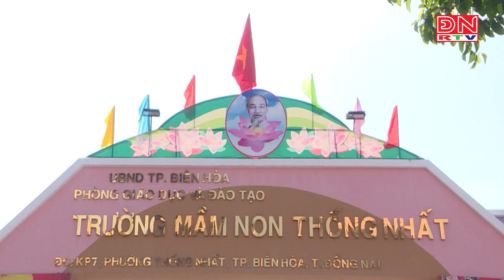Không được yêu cầu thí sinh xác nhận nhập học trước 22-8